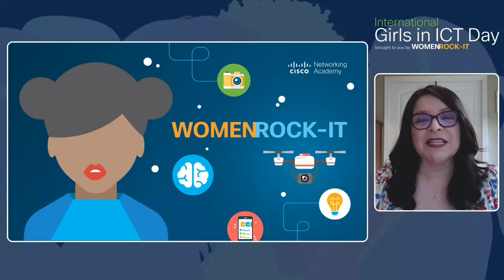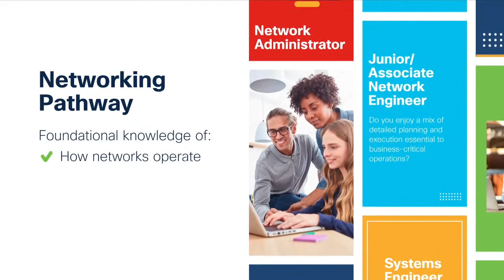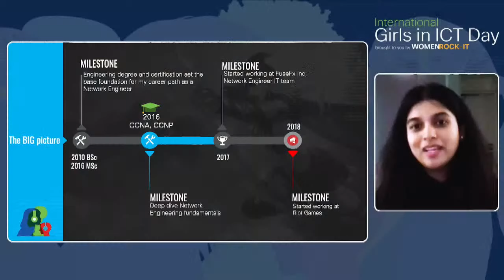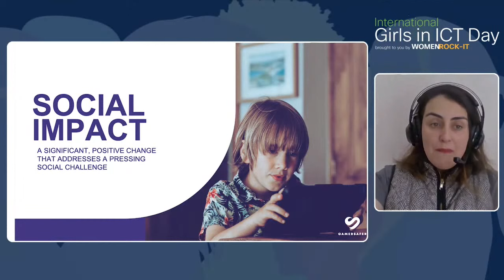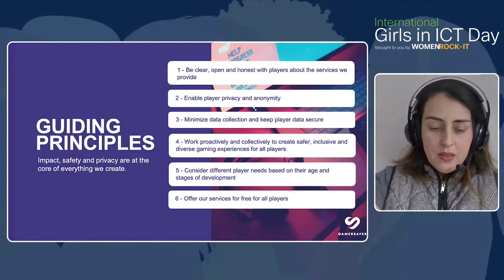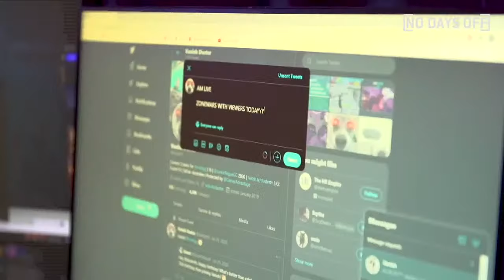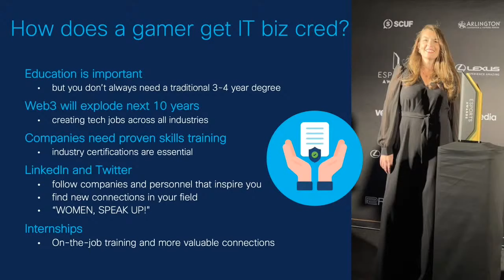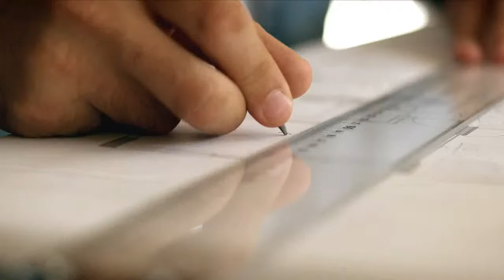International Girls in ICT Day April 28, 2022 - Cisco WomenRock-IT broadcast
Esports is booming! Learn about the tech powering the future of this fast-growing sport and the exploding career opportunities in the gaming industry. Hear from Riot Games tech expert, how parents can support gamers, and how to stay safe gaming.